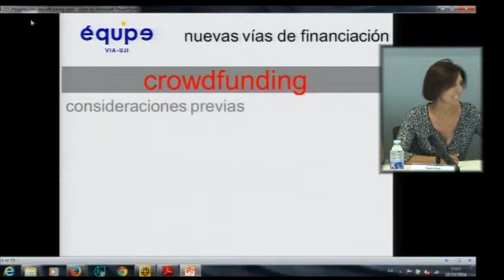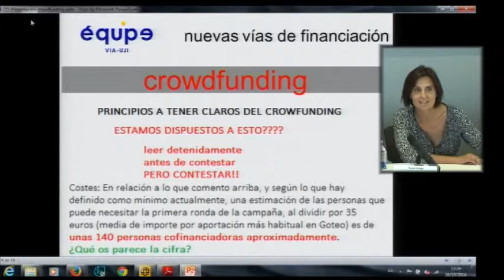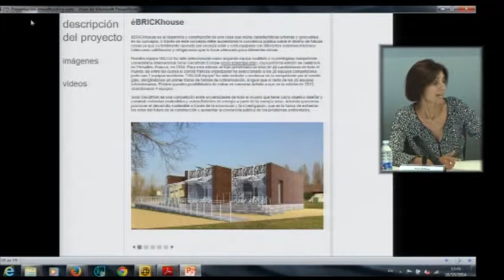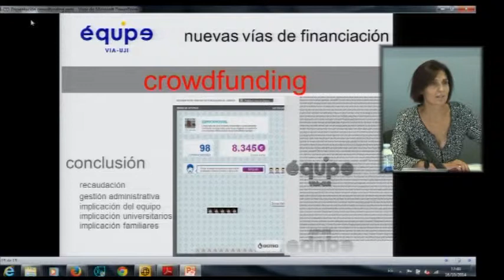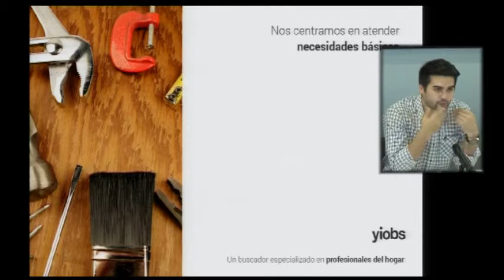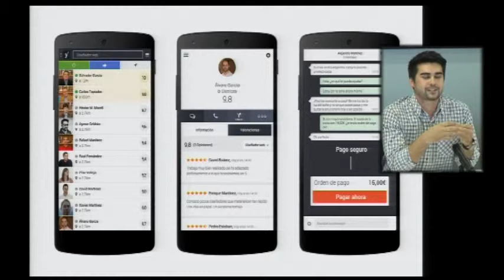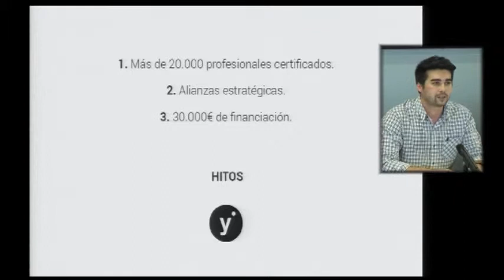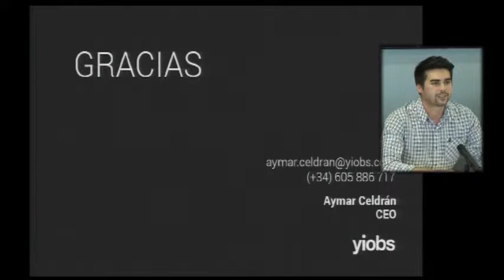Ejemplos de plataformas y proyectos financiados con crowdfunding (Espaitec - UJI)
Jornada financiación no bancaria para iniciativas innovadoras
Juan Vicente Centelles, Teresa Gallego, Aitor Martinez, Aymar Celdrán, Antonio de las Nieves
Cámara: Efraim Vidal